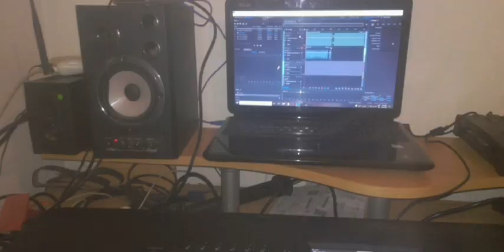novi Korg nautilus delic 😉 👌👌👌